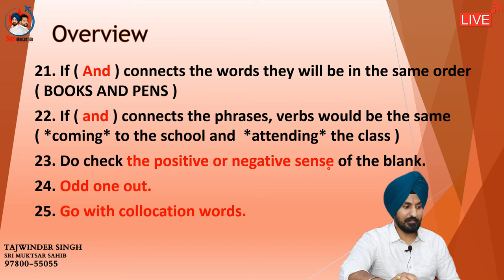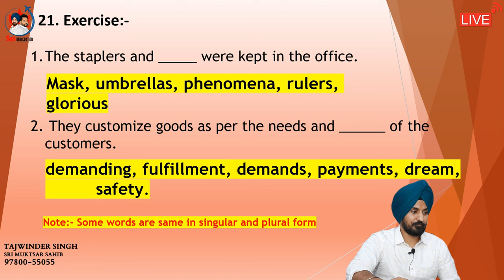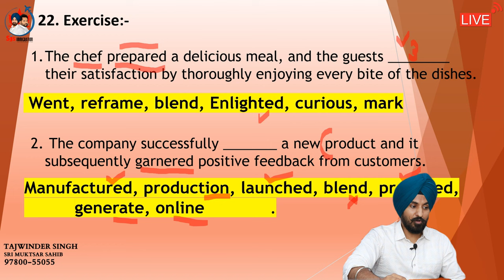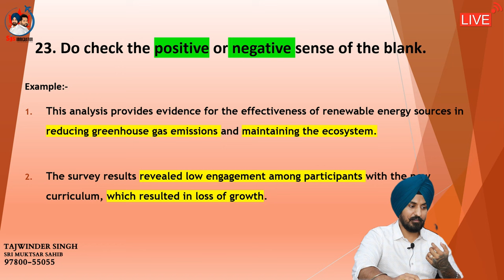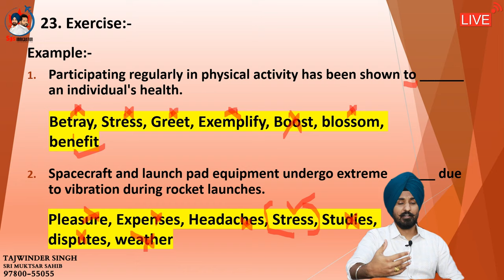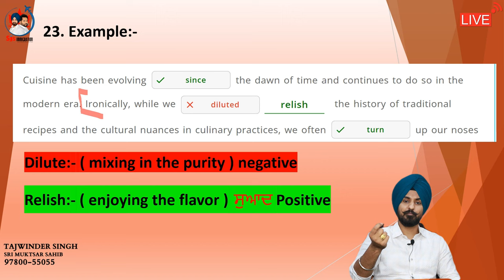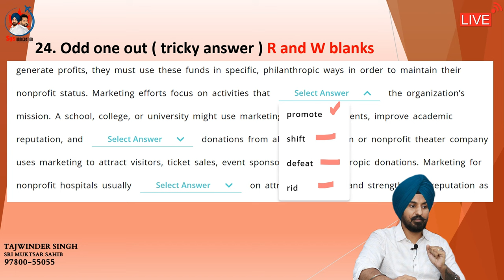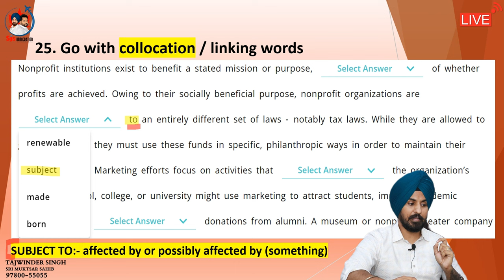PTE Reading Rules - Day 3 | Reading Rules 21 to 25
🌟ਵਾਹਿਗੁਰੂ ਜੀ ਕਾ ਖਾਲਸਾ ਵਾਹਿਗੁਰੂ ਜੀ ਦੀ ਫਤਹਿ ||🌟

Welcome to SJS Immigration! 🌟

We’re dedicated to helping you ace the PTE exam with top-notch coaching and practical software insights, all presented in Punjabi 🇵🇰. Whether you’re looking to master your reading, writing, listening, or speaking skills, we cover it all with zero bias and comprehensive details! 📚✍️🎧🗣️

What We Offer:

🔹 PTE Online Coaching:
Step-by-step guidance to excel in each module - Reading, Writing, Listening, and Speaking. Get practical tips and strategies to boost your score! 📈

🔹 PTE Software Tutorials:
Learn how to use PTE software effectively with practical demonstrations, ensuring you understand how to navigate and utilize every feature. 💻🔍

🔹 Unbiased Advice:
We’re here to provide clear, unbiased information to guide you through your PTE preparation journey. No ghost trainers or misleading tips, just honest, effective coaching! 🚫👻

CHAPTERS:-
0:00 INTRODUCTION TO THE VIDEO
1:21 OVERVIEW
1:58 RULE 21
4:28 RULE 22
7:16 RULE 23
13:14 RULE 24
15:17 RULE 25
17:00 WHAT WILL BE IN NEXT VIDEOS

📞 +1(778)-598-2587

Join us and start your journey to PTE success today! 🚀✨